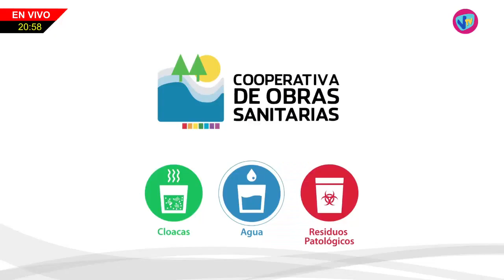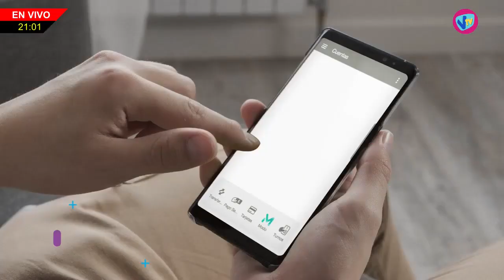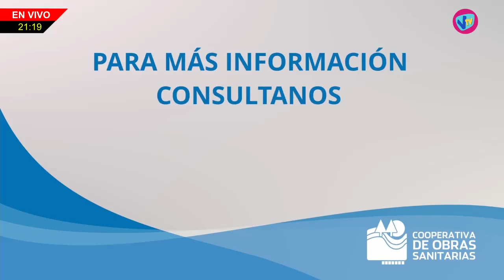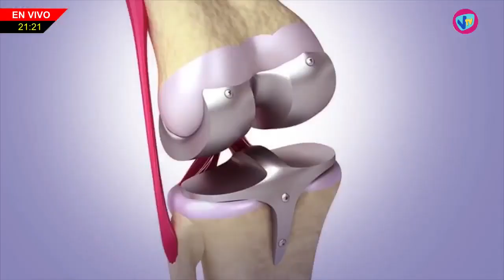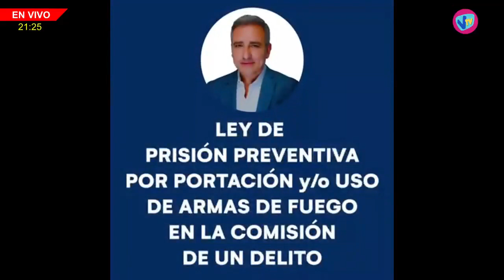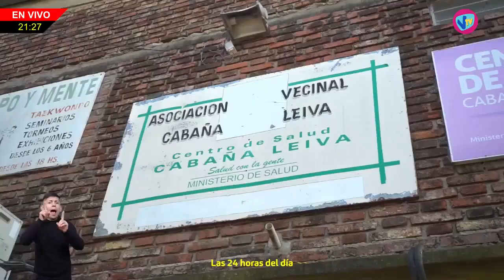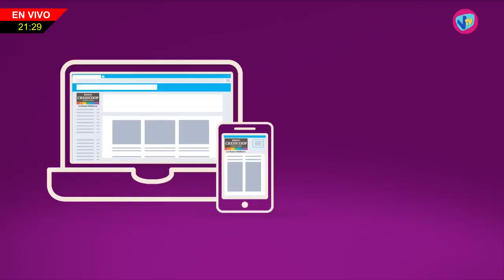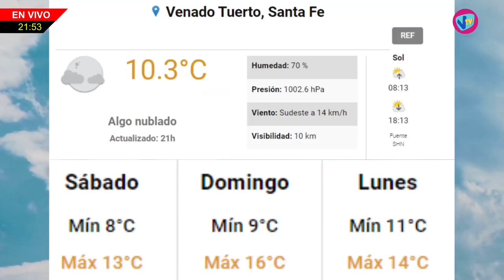NHD - Gustavo Marconato, Silvia Molina - 7 de Julio de 2023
* Gustavo Marconato - Precandidato a Gobernador.
* Silvia Molina - Precandidata a Concejal.